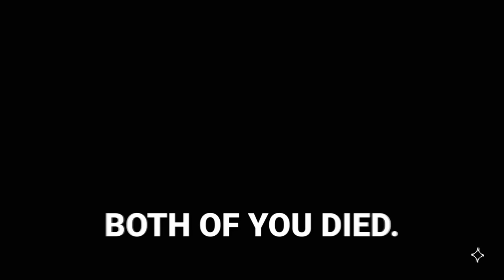Totally Accurate Vampire Simulator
Bloodhunt is a Battle Royale game about Vampires and I'm not ashamed to admit I'm on team Edward